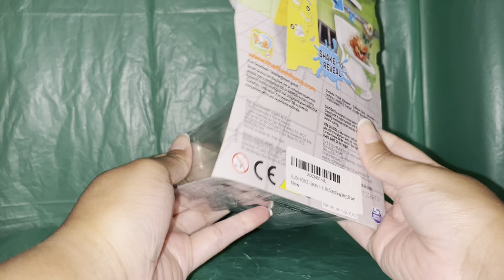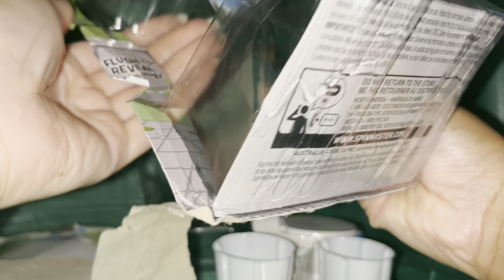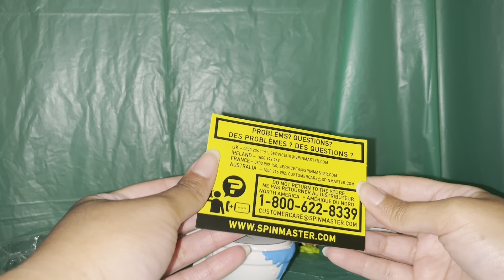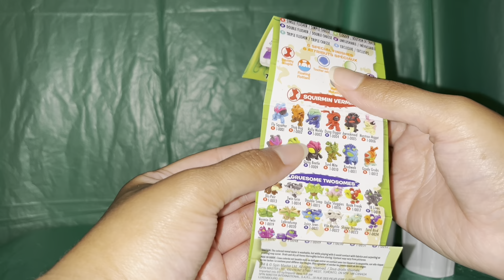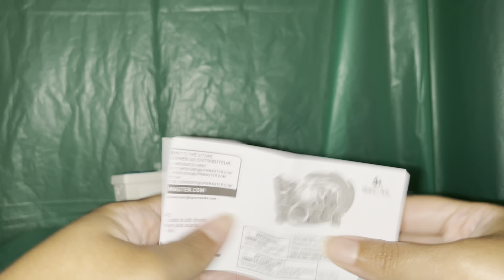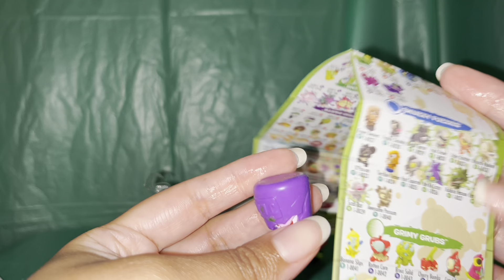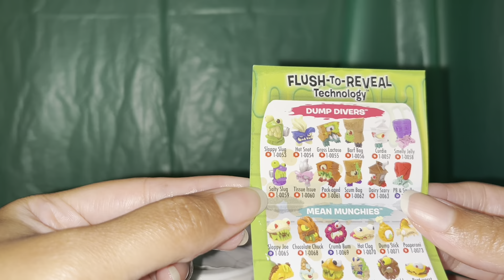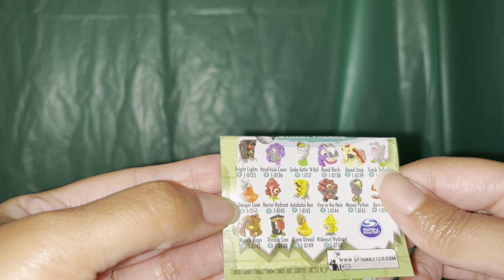Flush force unboxing blind box surprise toy water reveal